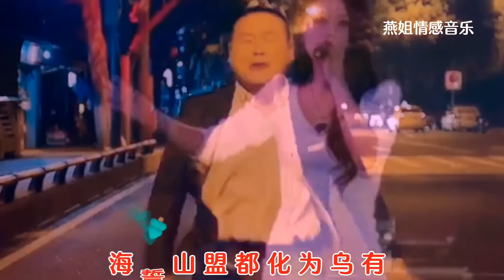伤感歌配音《你好好过我慢慢走》深情入心，伤感催泪听哭了痴情人【燕姐情感音乐】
➤伤感歌配音《你好好过我慢慢走》深情入心，伤感催泪听哭了痴情人